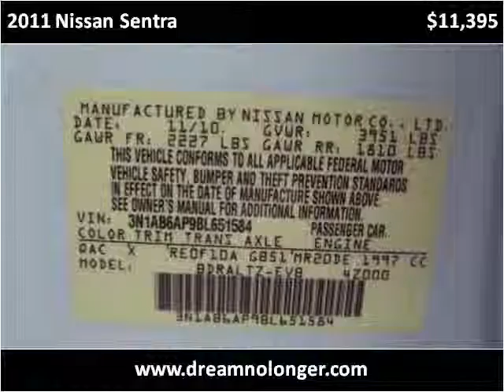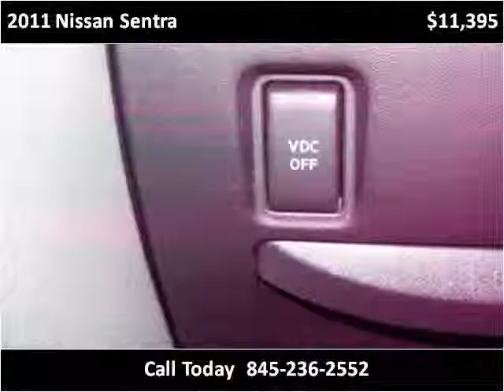2011 Nissan Sentra Used Cars Marlboro NY